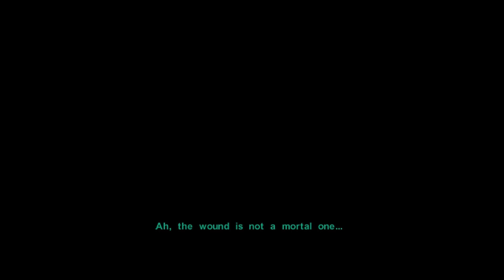STAR WARS™ Knights of the Old Republic™ II The Sith Lords part 22